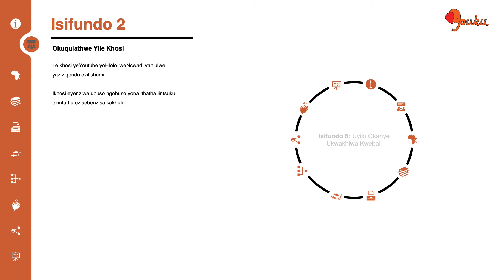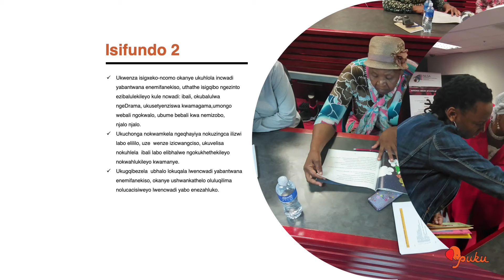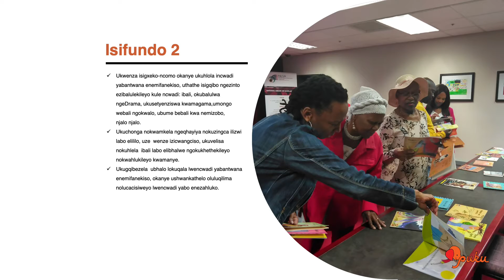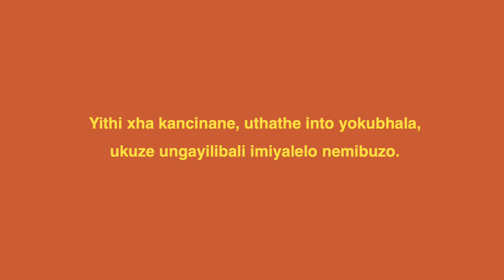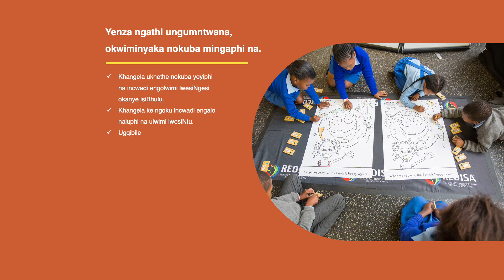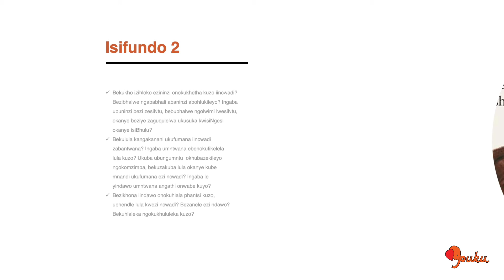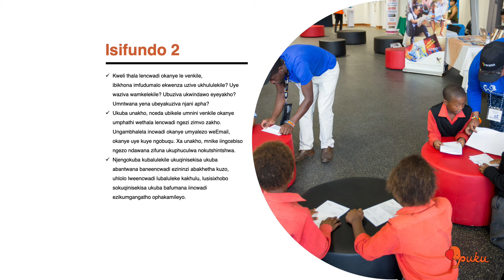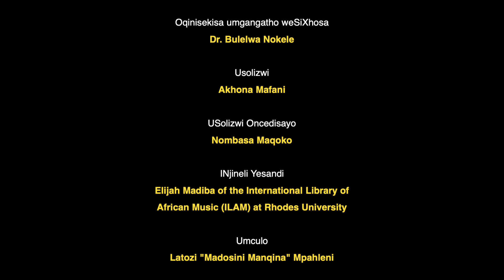2 / Okuqulathwe Yile Khosi: How Puku teaches reviewing children’s books in a ten lesson course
Lesson 2 of 10: Course Outline for IKHOSI YOKUHLOLA IINCWADI

This video’s description is bilingual in isiXhosa and English. The course is entirely in isiXhosa. Should we receive more funding support, other indigenous languages will follow.

The learning objectives for this YouTube version are that by the tenth lesson, you will be able to:
Explain and integrate considerations of cultural competency into your book reviewing process.
Describe and assign reading levels.
Critique a children’s book.
Submit your book review to Puku Children’s Literature Foundation for consideration.

The first three lessons, including this one, give you some background about Puku, this workshop and important understandings on why reviewing books for African children in their indigenous languages is so important.

Then we have two lessons that help you start thinking about the book review process.

The final five lessons are the main lessons on how to review a book.

The lessons are easy to understand and we hope you enjoy them. Anyone can become an excellent book reviewer!

This YouTube version of our Book Review course, is broken up into ten lessons. The actual face-to-face workshop runs over three intensive days.

Isifundo 2 sika 10: Okuqulathwe Yile Khosi

Le vidiyo icaciswa ikwachazwa ngeelwimi ezimbini, isiXhosa nesiNgesi.  Ikhosi yona yonke ingesiXhosa. Singumbutho omncinci ongenzi nzuzo, oxhomekeke kwinkxaso yamalizo. Siya kuthi sakufumana enye inkxaso-mali, silandelise ngeevidiyo zezinye iilwimi zemveli.

Iinjongo zesifundo zolu hlelo lweYoutube kukuba, emva kwesifundo seshumi, uya kukwazi::
Ukucacisa nokubandakanya ezona ndima  zibalulekileyo zobuchule ngezenkcubeko, kwinkqubo yakho yokuhlola  incwadi.
Ukucacisa amanqanaba okufunda, iimeko  ezahlukileyo zobunzima bamagama,nokuxhaphaka kokusetyenziswa kwawo, uze ukwazi ukuthatha izigqibo ngamaqondo okufundeka kwemibhalo kubafundi ekujoliswe kubo.
Ukwenza isigxeko-ncomo okanye ukuhlola incwadi yabantwana enemifanekiso, uthathe isigqibo ngezinto ezibalulekileyo kule ncwadi: ibali, okubalulwa ngeDrama, ukusetyenziswa kwamagama,umongo webali ngokwalo, ubume bebali kwa nemizobo, njalo njalo.
Ukuchonga nokwamkela ngeqhayiya nokuzingca ilizwi labo elililo, uze  wenze izicwangciso, ukuvelisa nokuhlela  ibali labo elibhalwe ngokukhethekileyo nokwahlukileyo kwamanye.
Ukugqibezela  ubhalo lokuqala lwencwadi yabantwana enemifanekiso, okanye ushwankathelo oluluqilima nolucacisiweyo lwencwadi yabo enezahluko.
Izifundo zokuqala ezithathu, eziquka esi, zikuchazela ngemvelaphi yePuku, olu cweyo, nolwazi olunzulu ngokubaluleka kokubhalwa kweencwadi zabantwana abaNtsundu ngeelwimi zabo zemveli.  Kukwakho nezifundo ezibini ezikunceda ukuba ucinge ngenkqubo yokuhlola iincwadi.
 Izifundo ezihlanu zokugqibela, nezingoondoqo, zifundisa ngokuhlolwa  kweencwadi.

 Ezi zifundo kulula ukuziqonda, yaye siyathemba ukuba uya kuzonwabela. Nabani na angaba nguye umhloli  weencwadi ophum’izandla!
Le khosi yeYouTube yoHlolo lweNcwadi yahlulwe yaziziqendu ezilishumi.  Ikhosi eyenziwa ubuso ngobuso yona ithatha iintsuku ezintathu ezisebenzisa kakhulu.